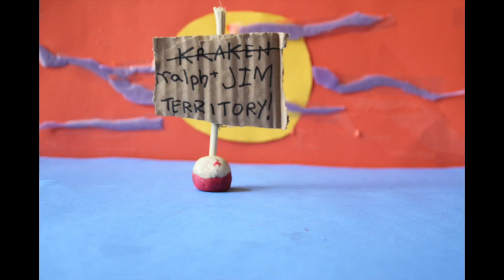Kraken Attackin'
Short animated film created during Intro to Animation, summer 2015.